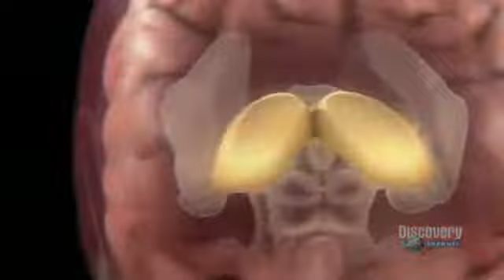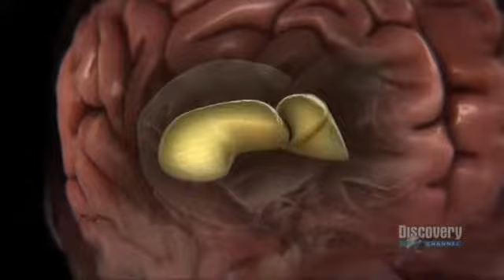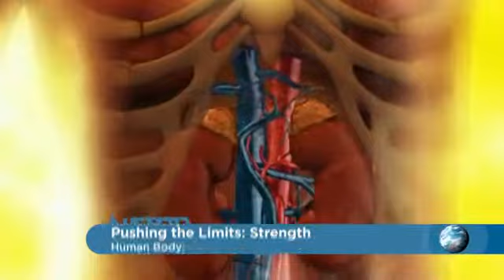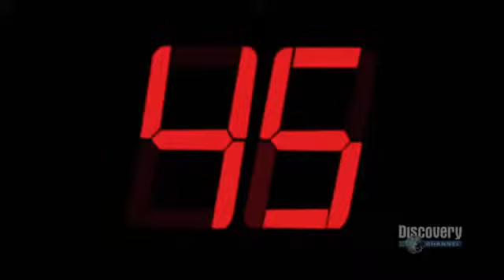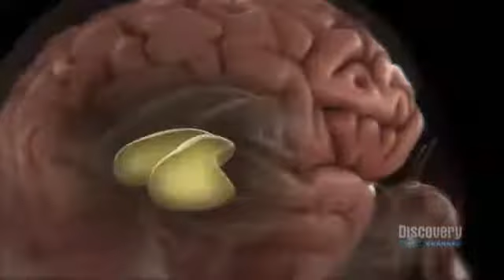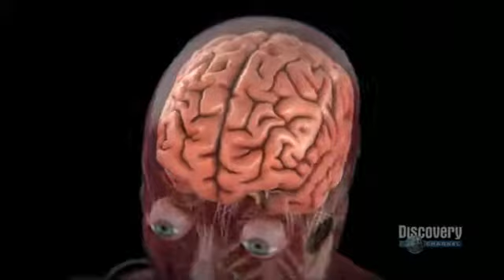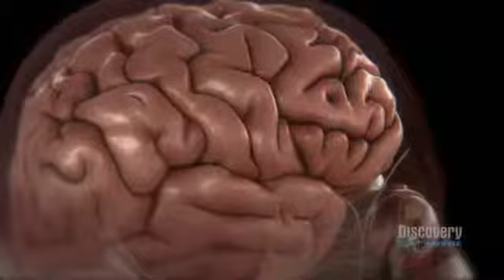How to Double your Brain's Performance 2 4 YouTube